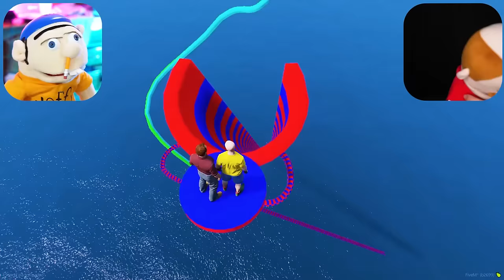Jeffy & POMNI Broke EVERY BONE in GTA 5!